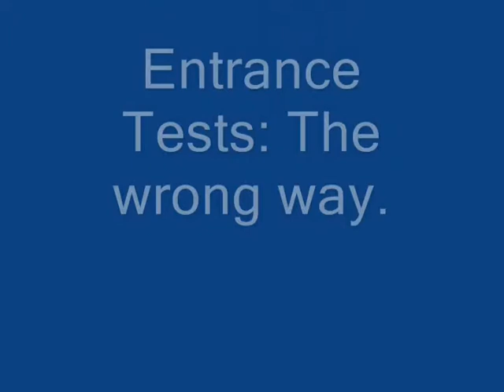New England Optometry NECO Peds Pt2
Video 2 of 4. Optometry Student 3rd year pediatric project.  Click my channel to see other parts.